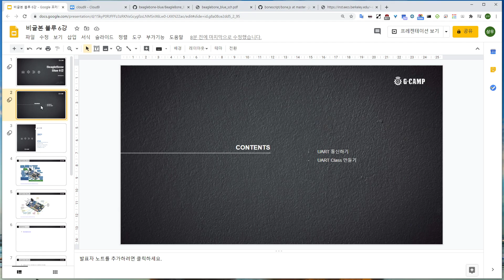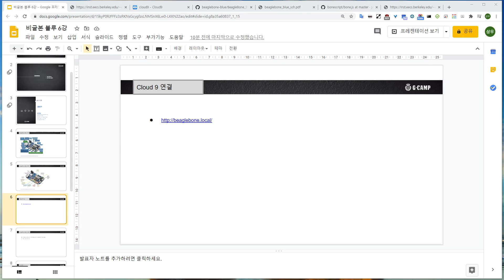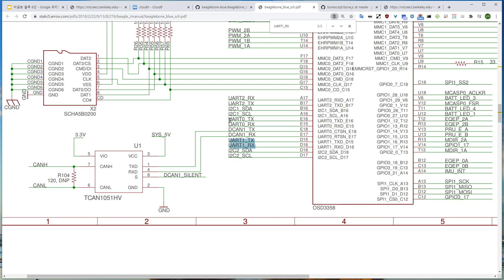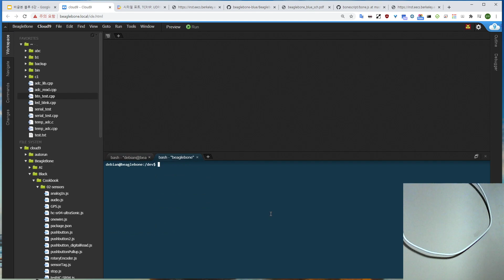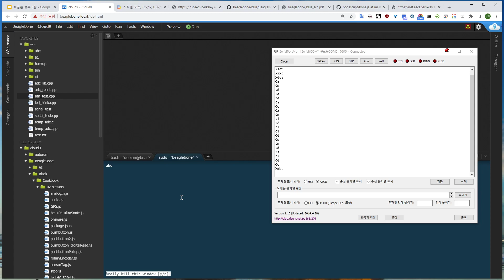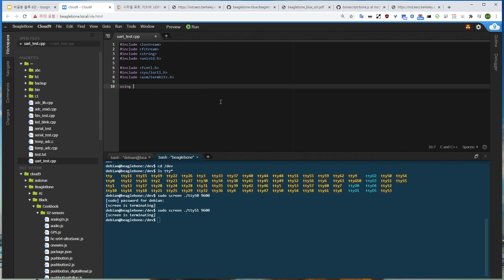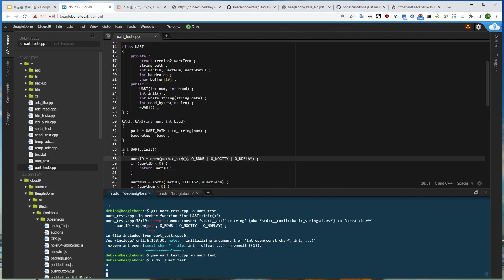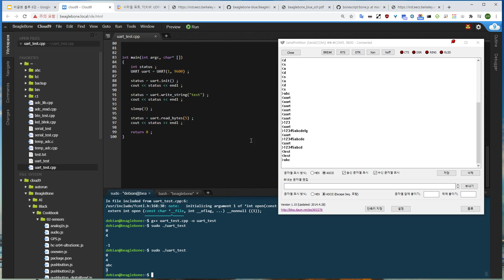비글본블루 06강 UART 사용하기